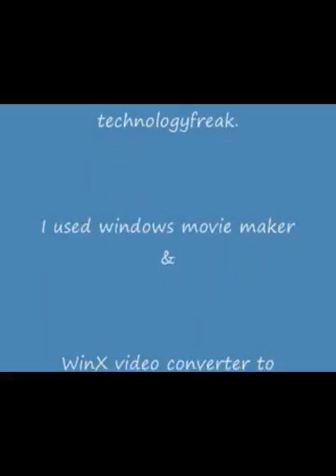My thoughts on robot lawn mowers......It's very interesting.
I wouldn't mind having one.I wonder how much it cost.